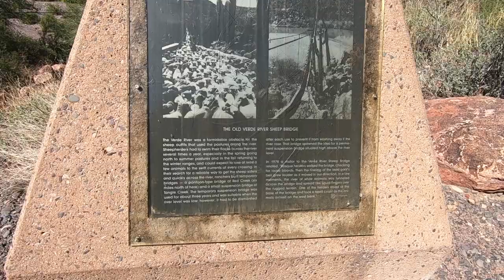4 WHEELEN THRU THE RIVER " SHEEP BRIDGE LOOP" HANG ON !!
tombstone graveyard cemetery grave gravestone undertaker cemeteryphotography headstone chokeslam graveyards kane taphophile graves halloween necropolis wwe cemeterywandering brothersofdestruction cemeterylovers deadman dead ministryofdarkness restinpeace americanbadass cemeteries phenom death art paulbearer graveyardphotography We take the big loop from Cave Creek to Cave creek crossing the Verde river twice along the way . The drive is long and bumpy but the scenery and the 3 plus ruins are worth the trip . Don't miss the in and out at Sheep bridge it got a little more than interesting ! The Verde River Sheep Bridge, also known as the Red Point Sheep Bridge, is a suspension bridge which crosses the Verde River in Arizona. Constructed primarily to allow sheep to be driven between grazing ranges on either side of the river. Building started in 1943 and was completed in 1944. Sheep drives stopped in 1978. The bridge was closed in 1987 and largely demolished in 1988. A replica bridge was constructed in by the U.S. Forest Service in 1989 to allow hikers access to the Mazatzal Wilderness in Tonto National Forest. The original west suspension tower still remains alongside the replica bridge.The original bridge measured 691 feet (211 m) overall from anchorage to anchorage and was 45 inches (110 cm) wide, with a clear cable span of 568 feet (173 m). The walkway, whose abutments were located between the towers, had a span of 476 feet (145 m) with a clearance of about 45 feet (14 m) over the river. The suspension span was supported by 1.5-inch (3.8 cm) wire rope with 0.375-inch (9.5 mm) wire rope suspenders 8 feet (2.4 m) apart. The deck and railings are wood. The 50-foot (15 m) tall west tower is concrete.[3] Although Gilliam designed the tower legs as large timbers, they were made of built-up 2x10s which were more readily available. However, this assembly soon deteriorated, so Auza erected formwork around them and poured concrete towers.
Black Flag Expeditions Podcast https: //anchor.fm/s/c68b3f0/podcast/rss EDGE PSYCHOTIC/ MYTHS LEGENDS AND LIES BLACKFLAGEXPEDITION EXPLOREWITHUS EXPLOREABANDONEDIs an ADVENTURE network searching for age old questions of the life we live. Along this journey to discover the truth, we encounter and discover a little bit more about who we are. Regardless of the legend (bigfoot , lost dutchman area 51 etc) we search out the clues that will lead us to the answers of the universe . We are treasure hunters and the only thing that changes in our journey is the treasure itself . Knowledge also can be five times more valuable than gold . We risk "condtions" to find the clues that will make unsloved riddles "SOLVED" and we never stop searching for the keys that unlock these mysterys . We travel the world to find the truth . And sometimes the truth is bigger than the myth . Sometimes we run into paranormal and sometimes the real story is horrifying. We search out secret societys , cults rituals and super natural . We track serial killers , goverment conspiracys mythical creatures on land and sea . We search , WE FIND

                                                                                                                                                                  2019 KIT for Filmmaking, Photography & Vlogs:
Camera Bag:
GoPro Hero 7
My Drone :